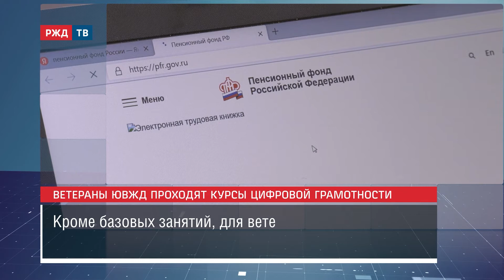Ветераны ЮВЖД проходят курсы цифровой грамотности || Новости 12.05.2021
Ветераны ЮВЖД приступили к занятиям по повышению цифровой грамотности. Технические средства для этого предоставил Благотворительный фонд «Почёт».